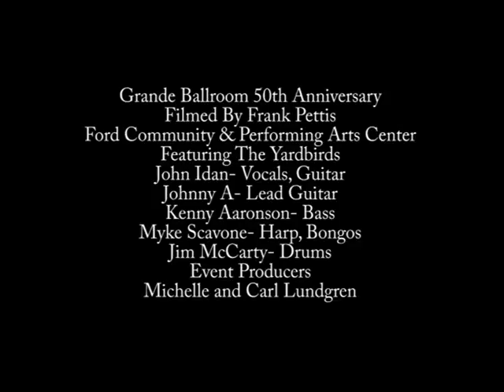The Yardbirds " The Train Kept A Rollin'" and "I'm A Man" Grande Ballroom 50th Anniversary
This is The Yardbirds performing at the 50th Anniversary of the Grande Ballroom, Detroit's Rock 'N' Roll Palace started by Russ Gibb in 1966.The Grande was made famous in the movie, "Louder Than Love," produced by Tony D'Annunzio.